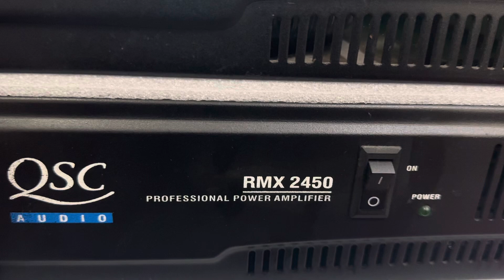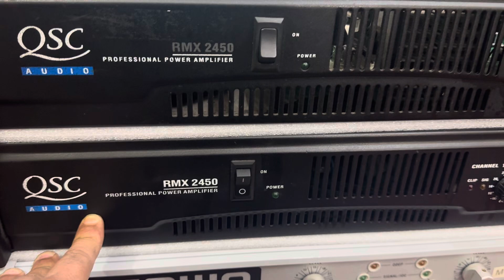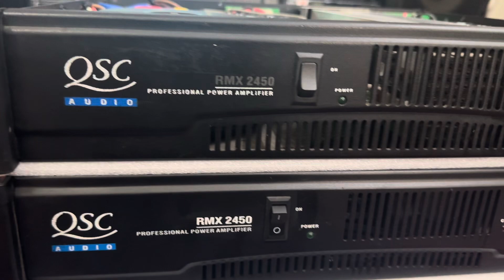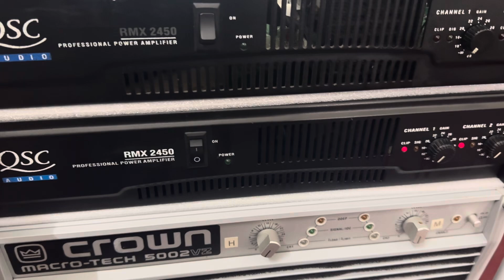Vì sao Hiền mưu bán nhanh vì bán rẻ hơn chỗ khác . Đẩy QSC 2450 giá 8t hàng tuyển lh 0973096520